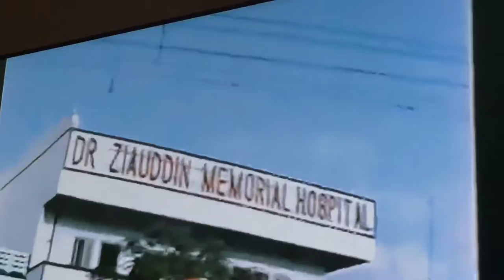Zia uddin Hospital, Karachi - Aug 1991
The hospital where I was born.